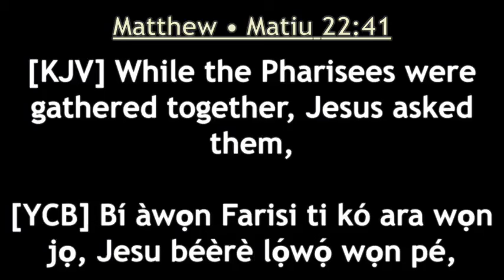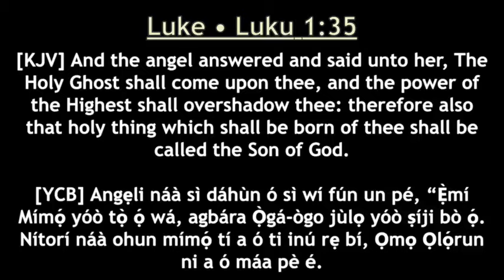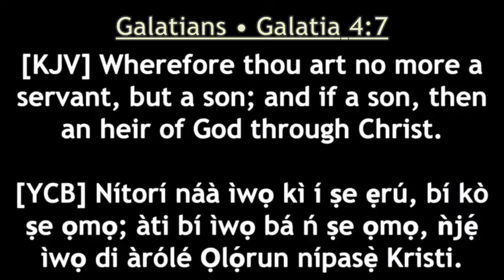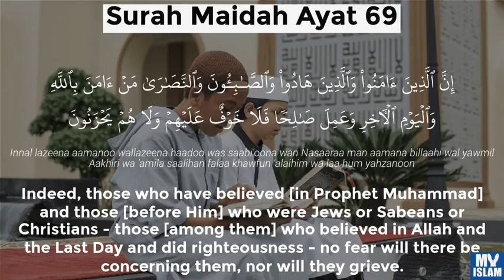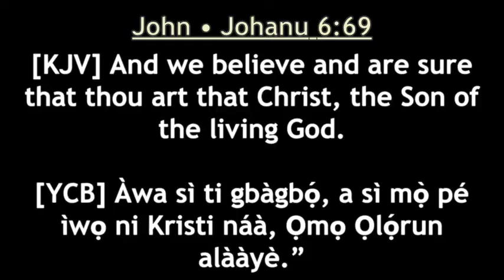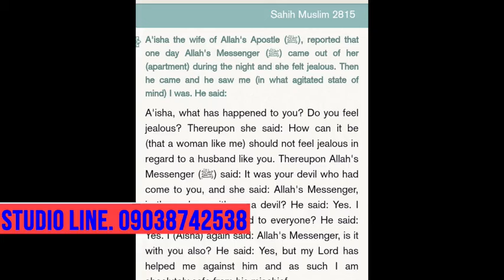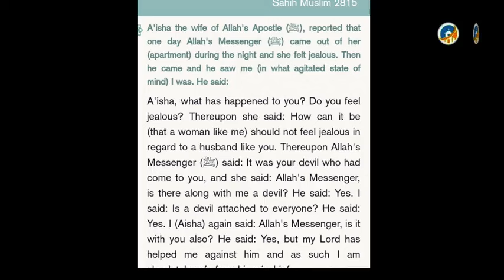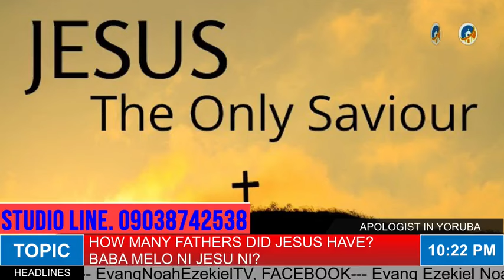HOW MANY FATHERS DID JESUS HAVE?BABA MELO NI JESU NI?